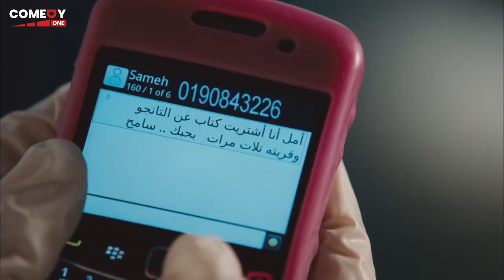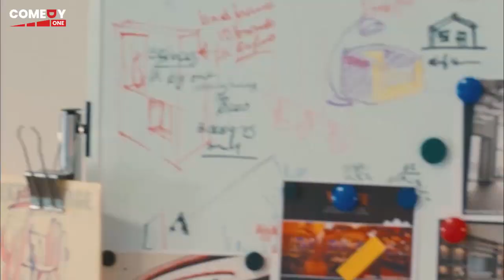"هتغدي السمك جمبري وسبيط وهتأكلني انا تونا!" | هستيرية ضحك علي بلبل لما قابل ابو ياسمين لأول مره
فيلم بلبل حيران | بطولة احمد حلمي
يتعرف بلبل على فتاة أرستقراطية ناجحة في عملها تدعي ياسمين، ولكنها بعيدة كل البعد عن الرومانسية التي يحلم بها بلبل، ولكنه في الوقت نفسه معجب بقريبته هالة لهدوئها وطيبتها ولكن وسط كل هذا، تظهر له الطبيبة النفسية أمل التي تعالجه وهي ايضا شخصية ناجحة في عملها ومرحة جدًا ويفكر في الارتباط بها.
ﺇﺧﺮاﺝ: خالد مرعي (مخرج)  حسام الجزار (مساعد مخرج).
ﺗﺄﻟﻴﻒ: خالد دياب (قصة وسيناريو وحوار)
طاقم العمل: أحمد حلمي  زينة  شيري عادل (شيرين عادل)  إيمي سمير غانم  يوسف فوزي  ياسر الطوبجي